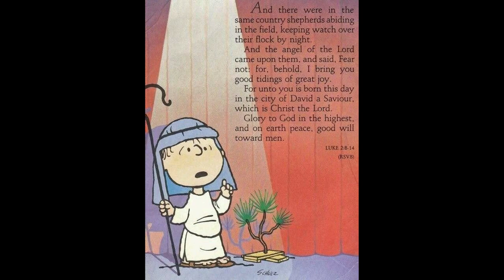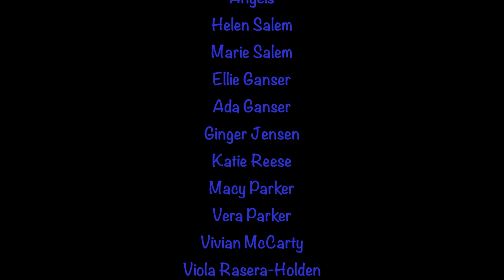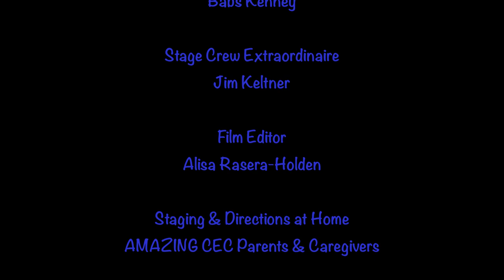Final Pageant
The Christ Church Christmas Pageant

Pageant Plays come and go each year bringing forth the message of the birth of Christ told in many different styles and voices. This year’s Pandemic Pageant not only resonates deeply as we are living through real-time challenges in our world which include displacement, isolation, seeking hope in the unknown, and loss whilst we are “looking for the helpers!” I grew up with Mr. Rogers as a real-life role model who taught me how to wonder and learn! One of his messages that feels especially relevant to the present day is how to embrace new experiences and talk honestly about difficult subjects, such as a pandemic. The message Mr. Rogers put into the world with the help of a television set and PBS was one of kindness, inclusion, imagination, encouragement, and compassion for each neighbor. I would sing along with each episode as he engaged with his neighbors while discovering all of the many talents and gifts that made each person special.

“I’d like to be remembered for being a compassionate human being who happened to be fortunate enough to be born at a time when there was a fabulous thing called television that could allow me to use all the talents that I had been given.”

Well, here we are coming to you live on screen (sort of) in your homes in the middle of a pandemic on Christmas Eve 2020, sharing this story of wonder as told through the wisdom, joy, imagination, and authentic voices of our children. Please enjoy the show!

Alisa Rasera-Holden
Co- Artistic Collaborator

Pandemic Pageant Play 2020 Cast (in order of appearance)

Ms. Rogers
Amelia Quinonez-Brooks

 Mail Person Gabriel /Angel Gabriel
Jackson McHale

Mary/Joseph (puppets)
Giles Quinonez-Brooks

Voice of Mary
Ginger Jensen

Prophet Lady Lily
Priscilla McHale

Angels
Marie & Helen Salem
Ginger Jensen
Ellie & Aida Ganser
Vivian McCarty
Viola Rasera-Holden
Katie Reese
Macy & Vera Parker

X the Owl (puppet):
 Iris Rasera-Holden

Edna the innkeeper
 Jaide Sen Su

Daniel Tiger
Rayne  Sen Su

Stars
Ginger Jensen
Viola Rasera-Holden

Wise Ones
Claire, Audrey & Laura Lindemood

Merriment Angel
 Katie Reese

Shepherd’s
Giles Quinonez-Brooks
Garrett Boone

Sheep
Shelter in Place Stuffies

Octopus
Freeman McCarty

Cows
Ginger Jensen
Viola Rasera-Holden

Baby Jesus
Baby Jules

Pageant Singers
Amelia Q-B.,Jennifer Q-B., Macy P., Vera P., Viola R-H., Katie R., Jaide S-S.,Freeman M., Vivian M., Claire L., Audrey L., Laura L.

Miniature Art & Set Designers
Iris & Viola  Rasera-Holden

Artistic Collaborators
Alisa Rasera-Holden
Teresa Conway
Michael Moran

Costume Supervisors
Babs Kenney
Teresa Conway

Stage Crew  Extraordinaire
Jim Keltner

Film Editor
Alisa Rasera-Holden

Staging & Directions at Home
Amazing  CEC Parents & Caregivers

**Thank you for your support C & Y Ministry!